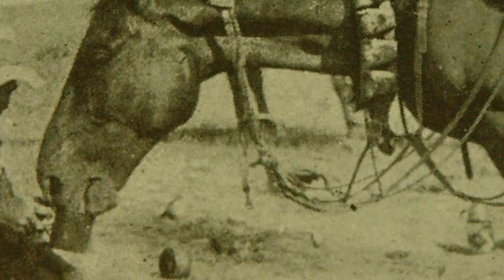Journey of the Otagos - Episode 2 - The Road to Constantinople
The Otagos finally depart for war but are surprised to find that Egypt is their destination rather than Britain. What is there to be fought for there? Long days of training in the hot Egyptian sun is balanced out with plenty of time for the young troops to play up in the fleshpots of Cairo. Finally, the Otagos take part in the invasion against the Ottoman Empire at Gallipoli - and the reality of war hits home.